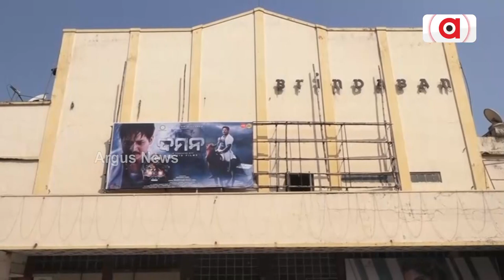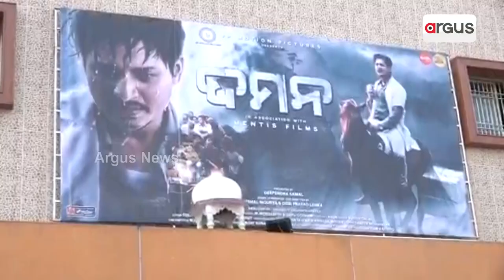‘ଦମନ’ ଦେଖାଇଲା ନୂଆ ଦିଶା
ଓଡ଼ିଆ ସିନେ ଇଣ୍ଡଷ୍ଟ୍ରିରେ ସଂଚାର ହୋଇଛି ନୂଆ ଆଶା । ସତ କାହାଣୀକୁ ନେଇ ତିଆରି ଫିଲ୍ମ ‘ଦମନ’ ଓଲିଉଡକୁ ଦେଖାଇଛି ନୂଆ ଦିଶା। ଦମଦାର କାହାଣୀ ସହ ସାଧାରଣ ମଣିଷଙ୍କ କଥା ଥିଲେ ଦରକାର ନାହିଁ କପି ପେଷ୍ଟ । ହଲ୍ ହେବ ହାଉସଫୁଲ୍